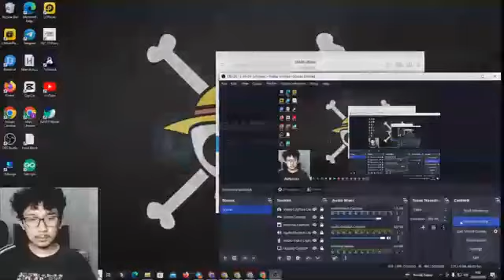GASKAN LAGI MATCH CAHANNEL POINTBLANK GUYS !! PART 10